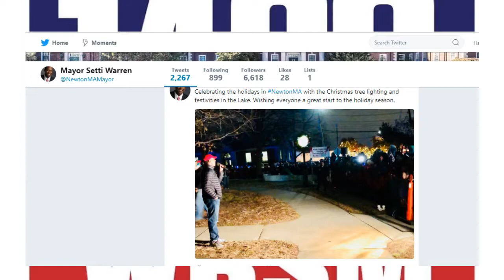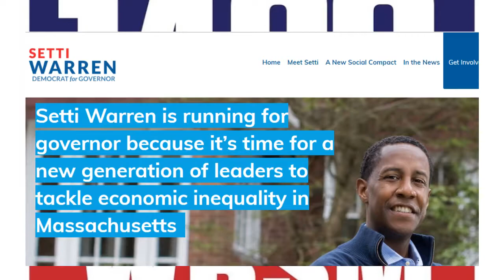Interview: Mayor Setti Warren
Setti Warren, Mayor of Newton, joins Sunday Brunch with Chris McCarthy.